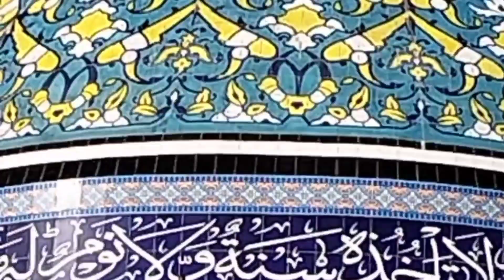Kallarkahar Lake, kallarkahar city and shrine of Hazrat sakhi hoo bahoo kallarkahar Chakwal